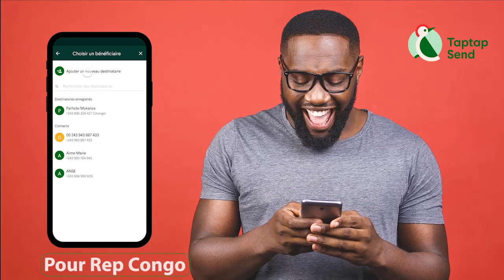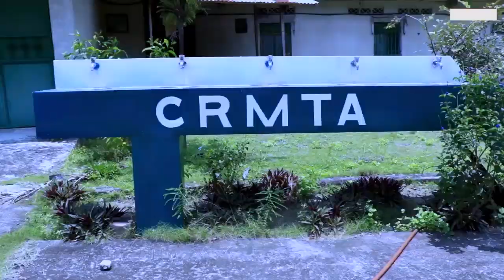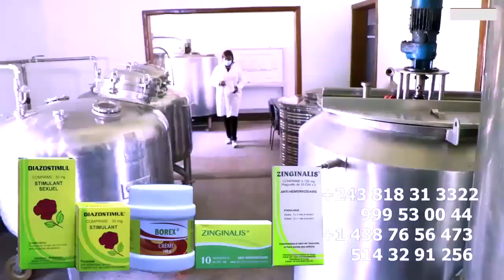MIKE KALAMBAY Cauchemar De PENIEL Mise Au Point Sur Sortie MEDIATIQUE,MAAJABU Qui Est Derrière ZAWAD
MIKE KALAMBAY Cauchemar De PENIEL Mise Au Point Sur Sortie MEDIATIQUE,MAAJABU Qui Est Derrière ZAWADI